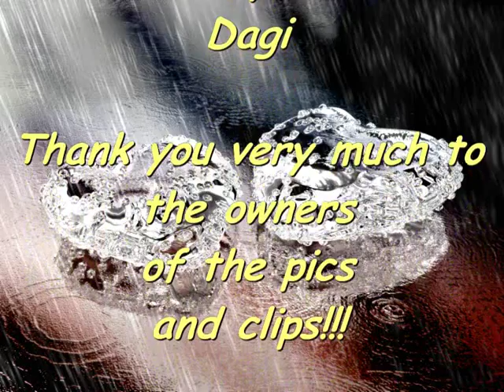Il Divo - Ti amero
vid show with Il Divo